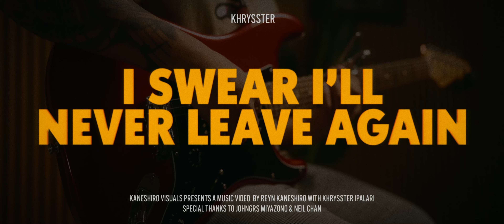I Swear I'll Never Leave Again - Keshi (Cover By Khrysster)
Finally!! Another keshi cover lol. Thank you again to Reyn for filming this video! Please Check out his work in the links below;) Also, let me know if I should release the instrumental since I made this one for this cover.

Sub #: 1313